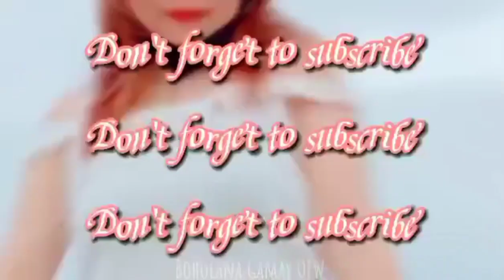balik bayan box#ofw life#kapagod mgpa box#pero mka happy Makita sila masaya boholana GAMAY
balik bayan box#manila cargo